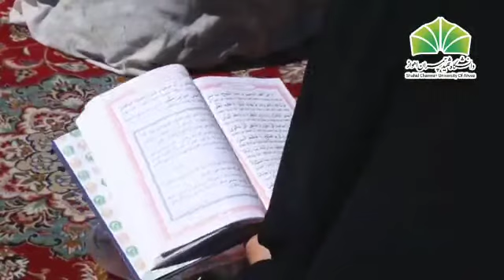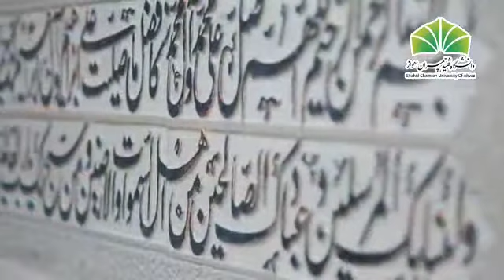میلاد امام رضا (ع) مبارک باد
بیانات مقام معظم رهبری بمناسبت فرارسیدن میلاد با سعادت امام رضا (ع)

copyright الصلوات الخاصة
حسين حقيقي